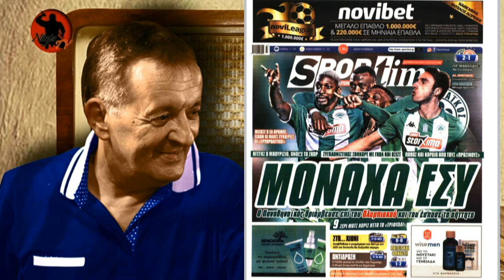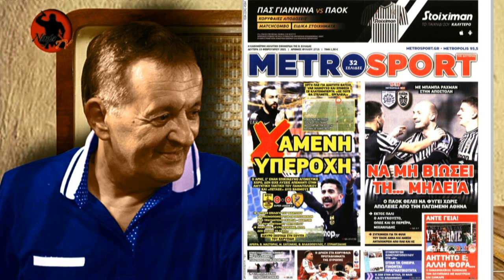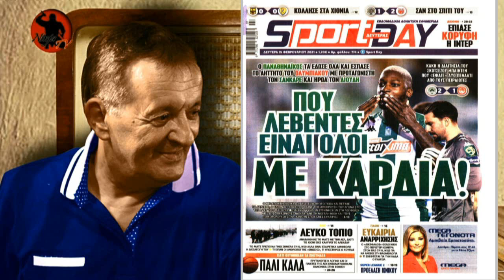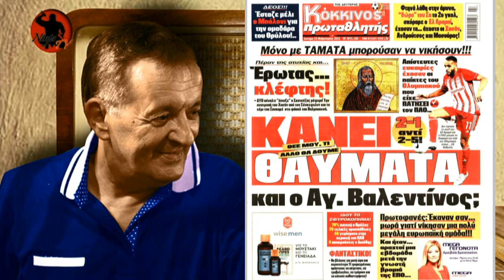Γ. Γεωργίου "ΠΑΟ - ΟΛΥΜΠΙΑΚΟΣ 2-1" [15-2-2021] 22η Αγωνιστική